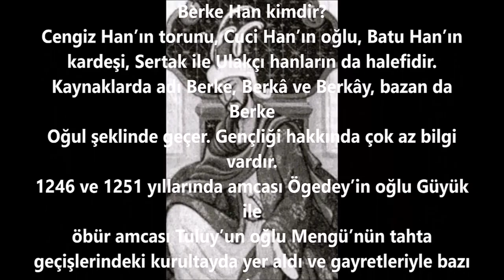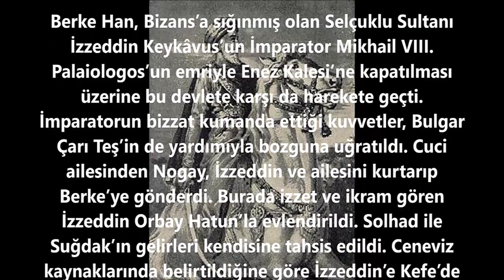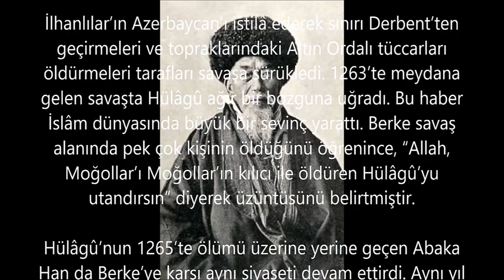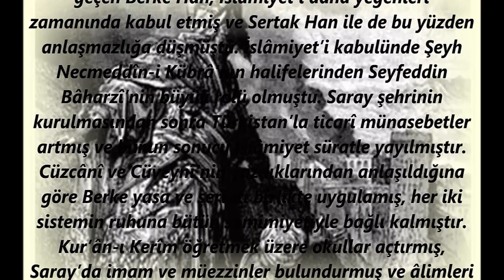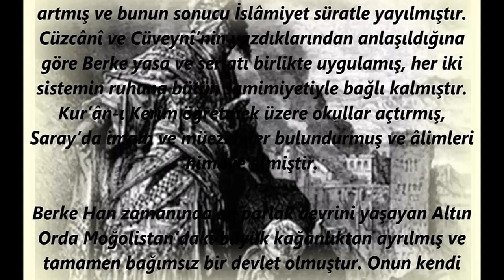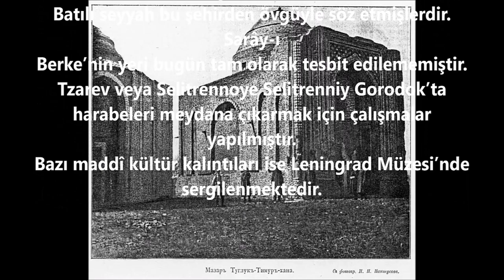Berke Han Kimdir...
Tarihte Berke han kimdir? Altın Orda Devleti'nin ilk müslüman hanı Berke Han'ın hayatı
BBerke Han kimdir?
Cengiz Han’ın torunu, Cuci Han’ın oğlu, Batu Han’ın kardeşi, Sertak ile Ulakçı hanların da halefidir. Kaynaklarda adı Berke, Berkâ ve Berkây, bazan da Berke Oğul şeklinde geçer. Gençliği hakkında çok az bilgi vardır. 1246 ve 1251 yıllarında amcası Ögedey’in oğlu Güyük ile öbür amcası Tuluy’un oğlu Mengü’nün tahta geçişlerindeki kurultayda yer aldı ve gayretleriyle bazı iç çekişmeleri önledi. Büyük bir ihtimalle Müslümanlığı hükümdar olmadan önce Hârizm’de bulunduğu sıralarda kabul etmiştir. Sertak ve Ulakçı’nın kısa saltanatlarından sonra 1256 yılı sonunda Altın Orda tahtına geçti.

Saltanatının ilk yıllarında batıda Galiçya’da ayaklanan Kral Daniel’in isyanı bastırılarak yeni inşa edilen kaleler yıktırıldı. Ardından Litvanya ve Polonya’nın istilâsına başlanarak Saint Domierz Kalesi tahrip edildi, Krakov Kalesi ile bazı kaleler ele geçirildi. Bu durum karşısında Kral Utangaç Boleslas Macaristan’a iltica etmek zorunda kaldı. Diğer taraftan Rus Knezliği ile mevcut olan dostlbiyle bozuldu. 1259’da Novgorad Rostof, Suzdal ve Yaroslav gibi şehirlerdeki isyanlar derhal bastırıldı. Knez Yaroslav oğlu Aleksandr Berke Han’ın üstünlüğünü kabul etmek zorunda kaldı.

Berke Han, Bizans’a sığınmış olan Selçuklu Sultanı İzzeddin Keykâvus’un İmparator Mikhail VIII. Palaiologos’un emriyle Enez Kalesi’ne kapatılması üzerine bu devlete karşı da harekete geçti. İmparatorun bizzat kumanda ettiği kuvvetler, Bulgar Çarı Teş’in de yardımıyla bozguna uğratıldı. Cuci ailesinden Nogay, İzzeddin ve ailesini kurtarıp Berke’ye gönderdi. Burada izzet ve ikram gören İzzeddin Orbay Hatun’la evlendirildi. Solhad ile Suğdak’ın gelirleri kendisine tahsis edildi. Ceneviz kaynaklarında belirtildiğine göre İzzeddin’e Kefe’de bir de saray verilmişti. Altın Orda tehdidine karşı Bizans evlilik yolu ile Berke Han’a yaklaşmak istedi, saraya mensup Prenses Euphrosyne’yi zengin hediyelerle Nogay’a vererek akrabalık kurdu.

Berke’yi yakından ilgilendiren asıl siyasî konu İlhanlılar idi. 1256’ya kadar büyük han adına birlikte hareket eden iki devlet, Hülâgû’nun Berke Han’a karşı cephe almasıyla rekabet içine girdi. Berke Han İlhanlılar’a karşı siyasî dengeyi sağlamak için Memlük Sultanı Zâhir Rükneddin Baybars’a elçi göndererek İslâm ülkelerini istilâ ve halka zulmeden Hülâgû’ya karşı birlikte mücadele etmeyi teklif etti ve savaşı kazanırlarsa onun elindeki bütün toprakları alıp kendisine vereceğini bildirdi.

İlhanlılar’ın Azerbaycan’ı istilâ ederek sınırı Derbent’ten geçirmeleri ve topraklarındaki Altın Ordalı tüccarları öldürmeleri tarafları savaşa sürükledi. 1263’te meydana gelen savaşta Hülâgû ağır bir bozguna uğradı. Bu haber İslâm dünyasında büyük bir sevinç yarattı. Berke savaş alanında pek çok kişinin öldüğünü öğrenince, “Allah, Moğollar’ı Moğollar’ın kılıcı ile öldüren Hülâgû’yu utandırsın” diyerek üzüntüsünü belirtmiştir.

Hülâgû’nun 1265’te ölümü üzerine yerine geçen Abaka Han da Berke’ye karşı aynı siyaseti devam ettirdi. Aynı yıl Kür nehri sahilinde İlhanlılar ile Altın Orda kuvvetleri karşı karşıya geldiler. Irmağın her iki tarafındaki kuvvetler bir müddet savaş nizamında beklediler. Berke Tiflis tarafına giderek nehri geçtikten sonra İlhanlılar’a saldırmayı düşünüyordu. Ancak ömrü buna yetmedi; 1266’da vefat etti. Berke’nin cenazesi töre gereğince başşehir Saray’a götürüldü ve burada toprağa verildi. Oğlu olmadığı için yerine Batu’nun torunu Mengü Timur han ilân edildi.

Tarihe ilk müslüman Altın Orda hükümdarı olarak geçen Berke Han, İslâmiyet’i daha yeğenleri zamanında kabul etmiş ve Sertak Han ile de bu yüzden anlaşmazlığa düşmüştü. İslâmiyet’i kabulünde Şeyh Necmeddîn-i Kübrâ’nın halifelerinden Seyfeddin Bâharzî’nin büyük rolü olmuştu. Saray şehrinin kurulmasından sonra Türkistan’la ticarî münasebetler artmış ve bunun sonucu İslâmiyet süratle yayılmıştır. Cüzcânî ve Cüveynî’nin yazdıklarından anlaşıldığına göre Berke yasa ve şeriatı birlikte uygulamış, her iki sistemin ruhuna bütün samimiyetiyle bağlı kalmıştır. Kur’ân-ı Kerîm öğretmek üzere okullar açtırmış, Saray’da imam ve müezzinler bulundurmuş ve âlimleri himaye etmiştir.

Berke Han zamanında en parlak devrini yaşayan Altın Orda Moğolistan’daki büyük kağanlıktan ayrılmış ve tamamen bağımsız bir devlet olmuştur. Onun kendi adına sikke bastırması da bunu göstermektedir.

DİKSİYONUM BOZUK OLDUGUNDAN DOLAYI SLAYT YAPMAKTAYIM DİKSİYONUMU DÜZELTİP SESLENDİRME YAPACAM